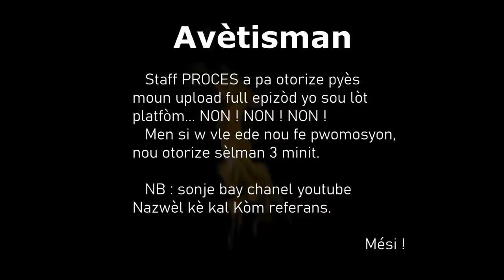PROCÈS S3 Ep #10 - [ Begom - Ti Mal - Kazèk Defo - Naika - Nazwel - Kalabwa - Lamèsi - Milou ]